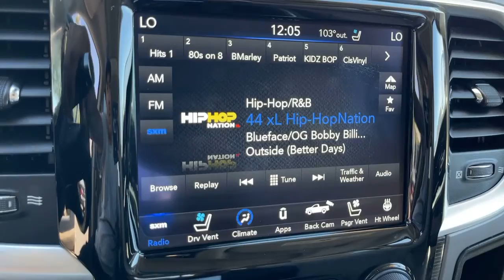2018 Ram 3500 Victorville, High Desert, Hesperia, Apple Valley, Adelanto, CA P8199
Bright White Clearcoat Used 2018 Ram 3500 available in Victorville, California at Victorville Motors. Servicing the High Desert, Hesperia, Apple Valley, Adelanto, CA Area.

Victorville Motors
14617 Civic Dr

Certified. CARFAX One-Owner. Clean CARFAX. 3500 Limited, 4D Crew Cab, Cummins 6.7L I6 Turbodiesel, Aisin 6-Speed Automatic, 4WD, Bright White Clearcoat, Indigo/Frost Leather, 115V Auxiliary Power Outlet, 4 Adjustable Cargo Tie-Down Hooks, Auto High Beam Headlamp Control, Bed Cargo Divider/Extender, Body Color Fender Flares, Bucket Seats, Chrome Belt Moldings, Chrome Grille w/RAM Letters, Chrome RAM Badge, Heated Second Row Seats, Heated Steering Wheel, High Back Seats, Instrument Cluster, Keyless Enter-N-Go, Leather Wrapped Grab Handle, LED Bed Lighting, Limited Chrome Bodyside Molding, Limited Decor Group, Limited Leather Bucket Seats, Limited Tailgate Applique 4x4, Luxury Door Trim Panel, Luxury Front & Rear Floor Mats, Painted Front Bumper, Painted Rear Bumper, Power 10-Way Memory Driver & 6-Way Passenger Seats, Power Lumbar Adjust, Quick Order Package 28M Limited, Rain Sensitive Windshield Wipers, RAM 3500 Badge, RamBox Cargo Management System, Rear 60/40 Split Folding Seat, Remote Proximity Keyless Entry, Steering Wheel Mounted Audio Controls, Vendor Painted Cargo Box Tracking, Ventilated Front Seats, Wheel to Wheel Side Steps, Wheels: 20 x 8.0 Satin Carbon w/Chrome Insert, Wood/Leather Wrapped Steering Wheel. FCA US Certified Pre-Owned Details:brbr  * Powertrain Limited Warranty: 84 Month/100,000 Mile (whichever comes first) from original in-service datebr  * Includes First Day Rental, Car Rental Allowance, and Trip Interruption Benefitsbr  * Roadside Assistancebr  * Transferable Warrantybr  * Limited Warranty: 3 Month/3,000 Mile (whichever comes first) after new car warranty expires or from certified purchase datebr  * Warranty Deductible: $100br  * 125 Point Inspectionbr  * Vehicle HistorybrbrbrVictorville Motors prides itself on being in the business of serving people. Our commitment to the community is what has made Victorville Motors successful. We know that the value of developing people-friendly processes that support personal, as well as team growth develops a strong business. We've been honored to be a part of the High Desert since 1970 and we are passionate about continuing to do our part to make the Victor Valley a better place to live and work.